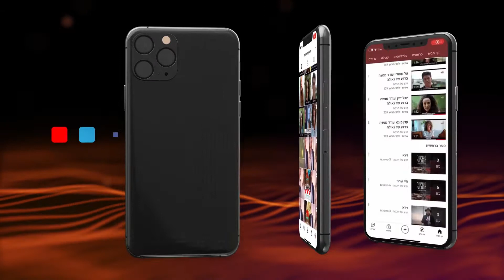Избранный из всех Народов. Урок по книге Тания - 17 Нисана. Раввин Фишел Чичельницкий.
Урок по книге Тания - 17 Нисана. Раввин Фишел Чичельницкий.